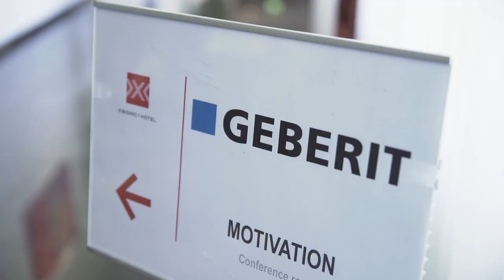Geberit & Volko – tréning s Jankom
Krásny slnečný deň strávený s naším sympatickým Jankom a jeho charizmatickou trénerkou Naďou Bendovou. Prežili sme vynikajúci tréning, na ktorý budeme všetci s úsmevom dlho spomínať.